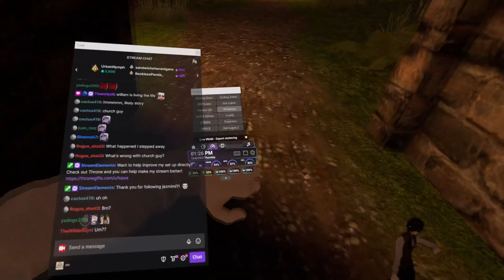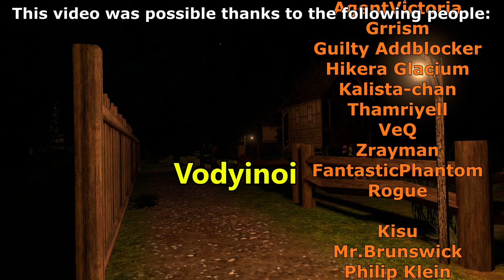(VRChatRP) Blackwell Episode 4 'Ritual' part 3/4